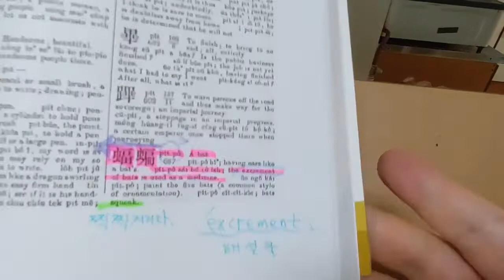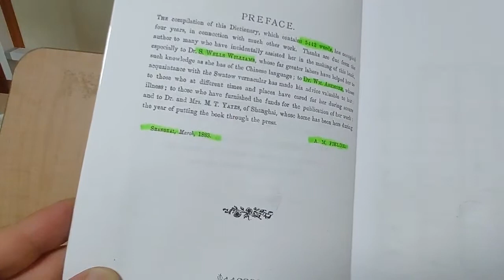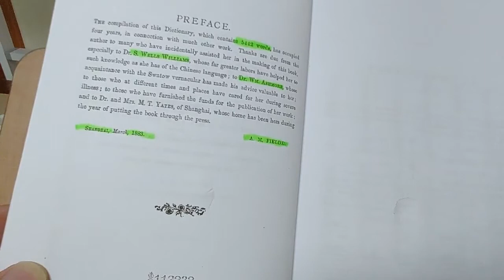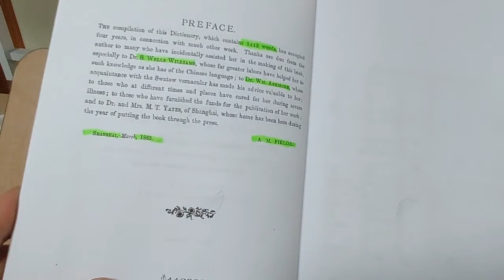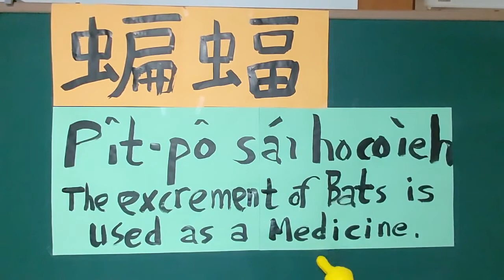178) 박쥐. 편복. 박쥐똥. a bat.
바로잡음) '상하이 1883년'을 '상하이 1983년'으로 읽었음. '1883년'으로 바로잡습니다.